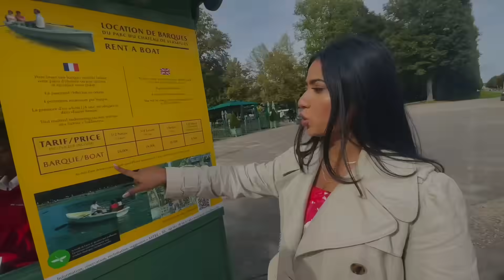Day 9 | Last Day In Paris | Bina Ticket Train Mai kyu travel karna pada🤭